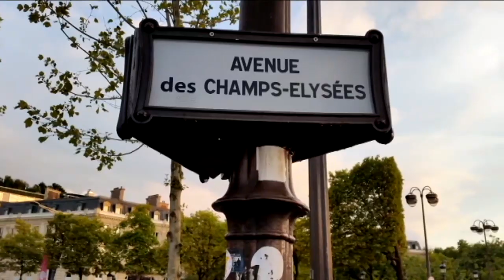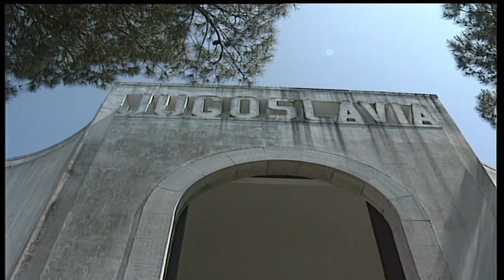SRBIJA NA VEZI: Miloš ŠOBAJIĆ, 1. deo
U portretnoj emisiji Srbija na vezi, Miloš Šobajić, slikar, govori o Parizu, Beogradu, Istanbulu, Srbima, Jugoslovenima, Kinezima, Evropi, svetu... O umetnosti...

Duhovit, beskrajno širok u razmišljanjima, konkretan u razgovoru, razbarušen, jedinstven.
U svom ambijentu, u ateljeu, Miloš nam je pričao o tome zašto je Pariz najlepši grad na svetu, da li njegova "svetlost" može nekog da izgori, kako Francuzi čuvaju tradiciju, o srpskoj zajednici u Parizu... Može li se živeti u Francuskoj, a ne govoriti francuski jezik? Ko u Parizu živi bezbrižno?
Može li čovek da bude srećan? Može li umetnik da bude zadovoljan svojim delom?
Šta je pisala francuska štampa kada je izlagao na Bijenalu, u Jugoslovenskom paviljonu u Veneciji 1995?
Posebno je zanimljiv način na koji Miloš doživljava Srbe i srpski mentalitet...

Svoja dela Šobajić je predstavio na preko osamdeset samostalnih izložbi širom planete i učestvovao je na oko pet stotina grupnih izložbi. Njegova dela se nalaze u Narodnom muzeju i Muzeju savremene umetnosti u Beogradu, kao i u više desetina muzeja u zemlji, regionu i svetu. Ruska duma ga je nagradila 2018. ordenom počasnog gosta, a 2019. dodeljena mu je Zlatna medalja Republike Srbije za izuzetne zasluge u oblasti kulturnih delatnosti, posebno slikarstva.